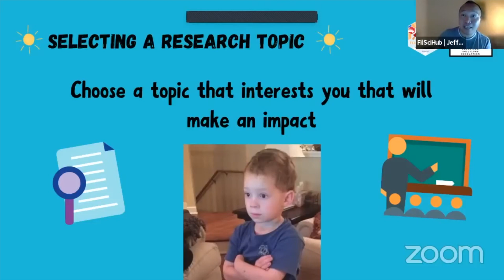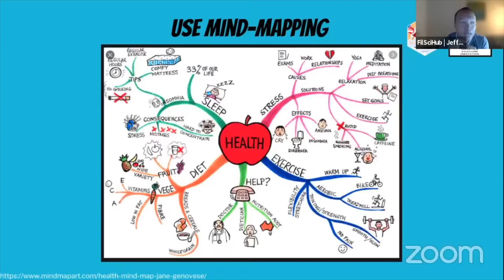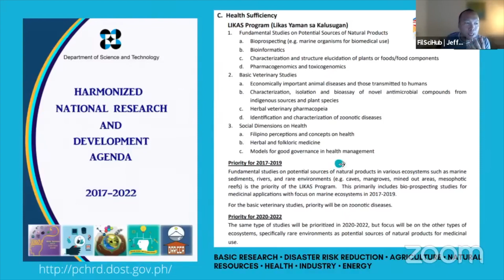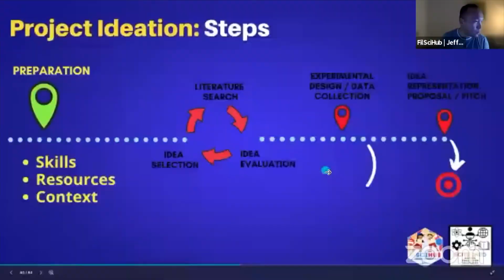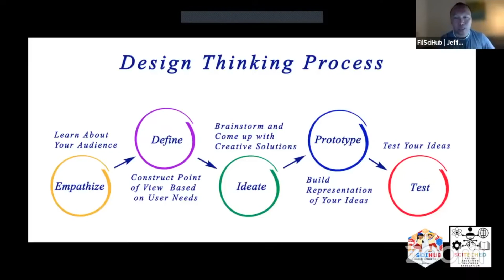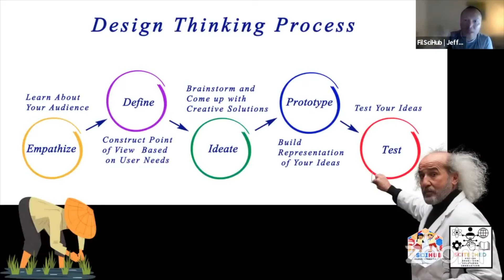TIPS: How to Choose Research Ideas